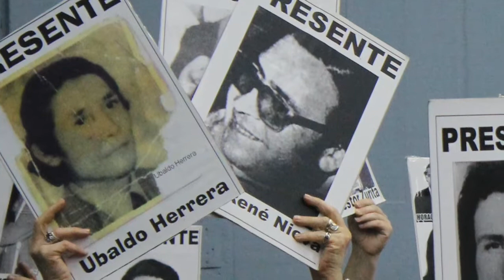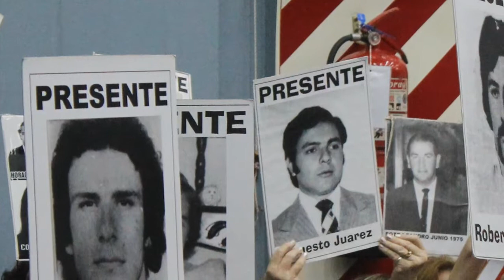mega juicio arsenales jefatura 07-12-12